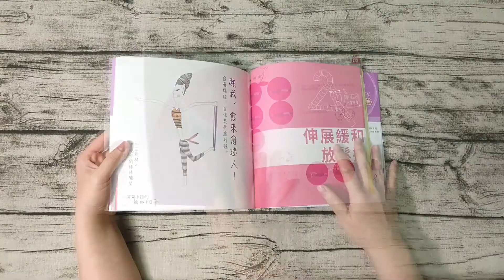加強體態的雕塑-擴胸-戰士三 - Virabhadra (FunSport)【瑜珈體位教學】（愛動女孩瑜珈課）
這是「戰士一」的加強版，加強了體態的雕塑。看似容易的姿勢，其實是需要收縮腹部的力量，身體要能穩住，故算是一個需要「諧調」、「穩定」、「力量」的動作。
女孩要體態美，就要當美戰士，來吧!為美麗迎戰!

★ 更多瑜珈練習動作參考『愛動女孩瑜珈課』一書。